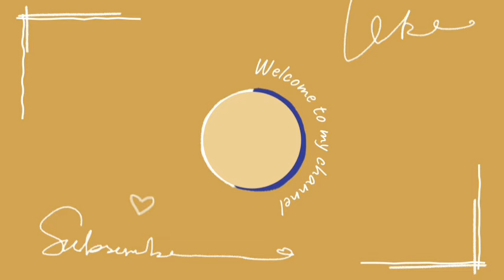How to deal with toxic and abusive parent| Nouman Ali Khan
Assalamualaikum my dear brothers and sisters

Because Allah told us to be Good to our parents no matter what sometimes it can quiet challenging especially if you have toxic parents

please kindly consider to share the video and